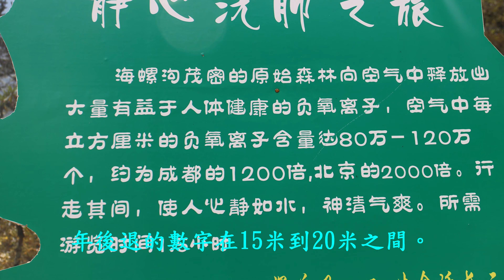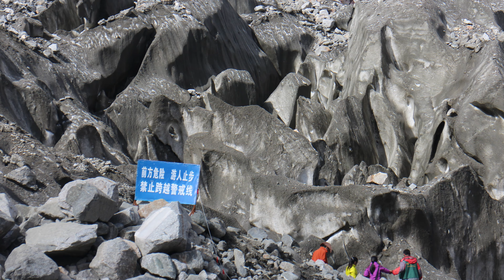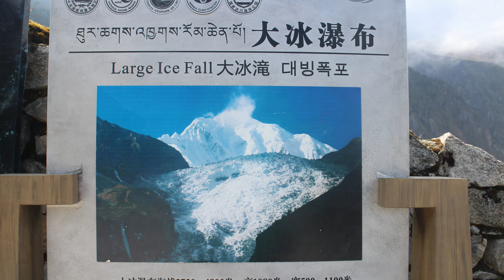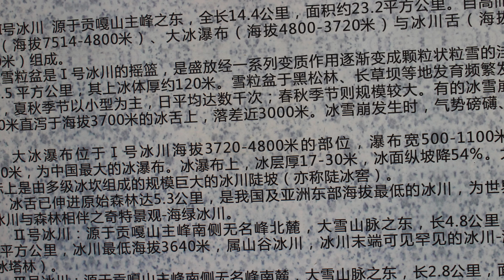四川~海螺溝冰川之旅4K